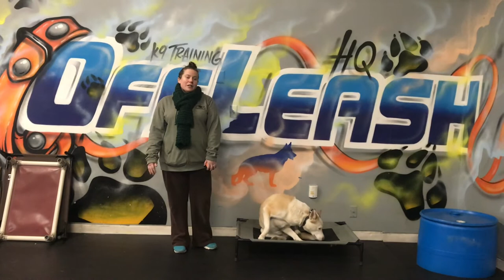4.5 Year Old Husky, Sinbad! Husky Dog Training | Off Leash Husky Training